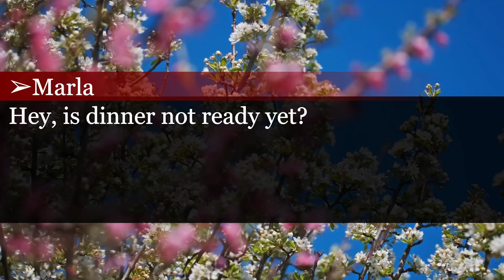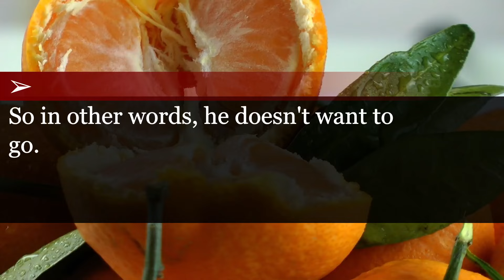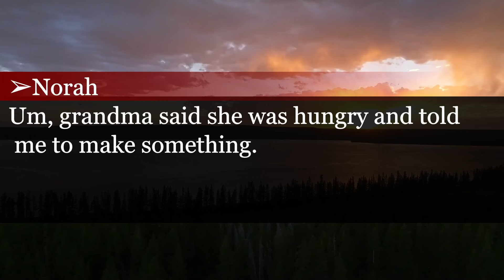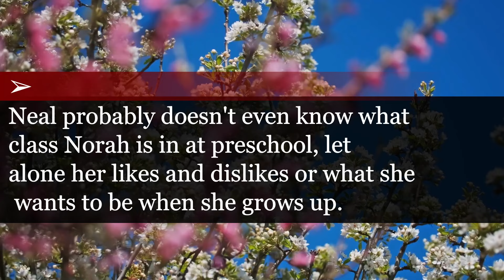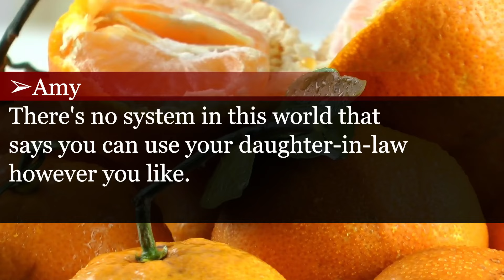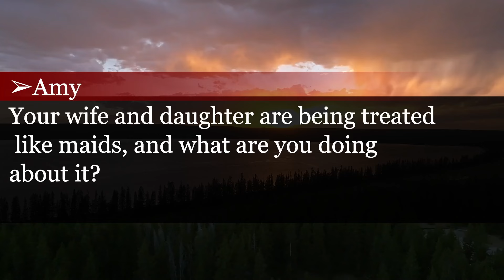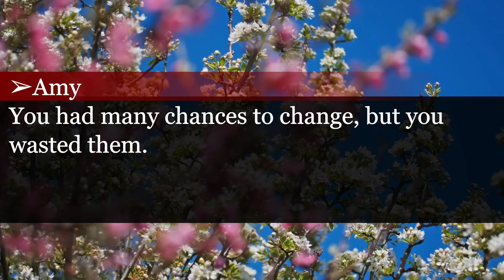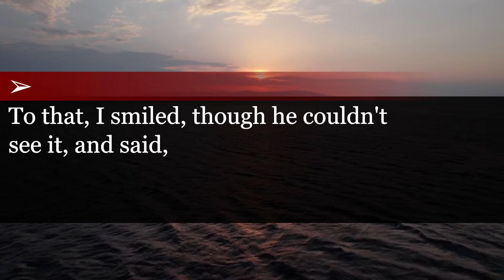Christmas Clash: Wife Declares Divorce After Mother-in-Law's Insulting Remark.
On my first Christmas homecoming, scorned by my MIL and treated as a maid, I declared divorce, leaving both my husband and MIL shocked.